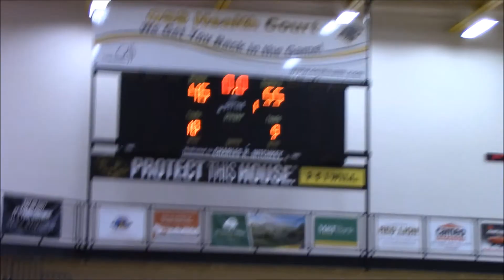Central York Freshman Boys Basketball vs. Dallastown 6/7/17- Summer League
Central York Freshman Boys Basketball vs. Dallastown 6/7/17- Summer League  @ Red Lion High School